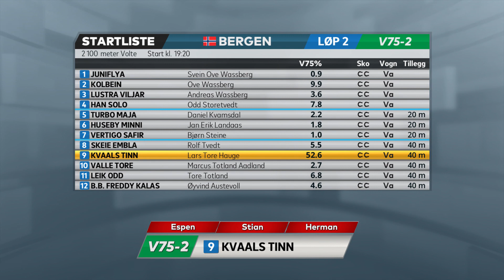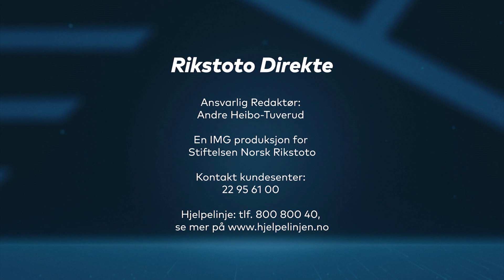Vinn eller Forsvinn til V75 på Bergen Travpark, tirsdag 15. november 2022